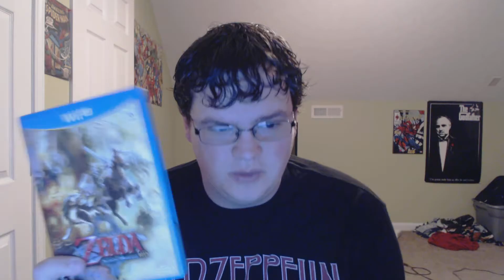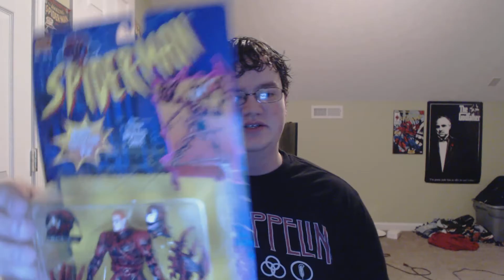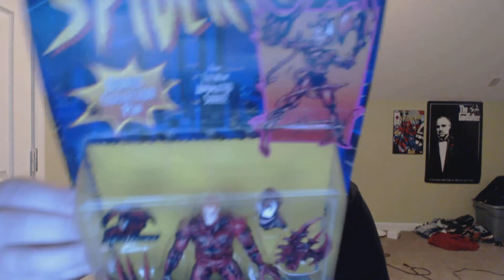Video Game + Action Figure Pickups - September 2016